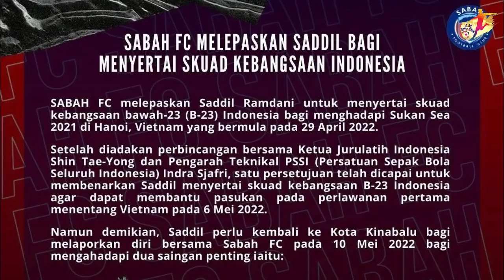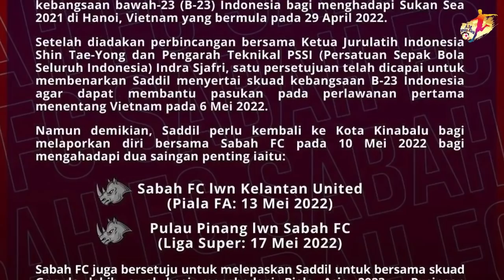Saddil Datang! Shin Tae Yong Umumkan Trio Penyerang Timnas U23 Diisi Witan, Egy, dan Saddil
Kekuatan Timnas Indonesia U-23 dipastikan akan bertambah setelah Saddil Ramdani mendapat restu untuk memperkuat Tim Merah Putih di ajang SEA Games 2021 Vietnam. Kepastian Saddil Ramdani bisa memperkuat Timnas Indonesia U-23 setelah timnya, Sabah FC, memberikan izin kepada dirinya untuk bergabung bersama skuat Garuda. Kepastian Saddil Ramdani bisa memperkuat Timnas Indonesia U-23 memang membutuhkan perjuangan ekstra. Sebab Saddil memang sempat tidak dilepas oleh Sabah FC untuk bermain bersama Timnas Indonesia U-23. Terkait hal ini, Ketua Umum PSSI, Mochamad Iriawan, mengirimkan surat ke Federasi Sepak Bola Malaysia dengan tembusan ke Sabah FC, tempat Saddil bermain. Hal itu dilakukan karena di Liga Super Malaysia ada jeda kompetisi sehingga memungkinkan untuk membawa Saddil ke Vietnam. Bahkan Direktur Teknik PSSI, Indra Sjafri, dan pelatih Shin Tae-yong juga ikut membantu dengan berkomunikasi dengan pelatih Sabah FC, Ong Kim Swee. Sementara itu, Egy Maulana Vikri dan Witan Sulaeman dikabarkan sudah berada di Indonesia untuk bergabung dengan Timnas U-23 yang tengah bersiap untuk tampil di SEA Games 2021. Nama kedua pemain yang berlaga di luar negeri itu termasuk dalam daftar skuad Indonesia untuk pesta olahraga dua tahunan yang akan digelar di Hanoi, Vietnam. Dusan Bogdanovic mengonfirmasi bahwa kedua kliennya itu tetap akan bergabung ke Timnas U-23 Indonesia. Diprediksi lini serang timnas u23 nanti, akan memainkan trio saddil di kanan, egy maulana vikri di tengah dan witan sulaeman di sebelah kiri. Patut dinantikan trio ketiga pemain tersebut di timnas indonesia u23.